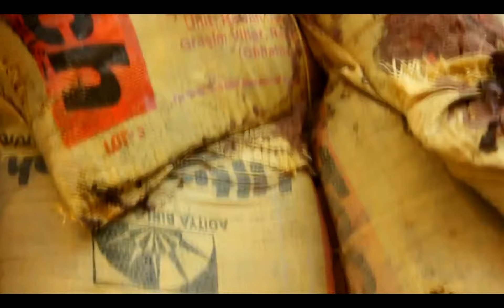PeaceWorks promo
How can you be a Peaceworker?
The Seagull Foundation for the Arts' Peaceworks project,in association with the Nabadisha Project of the Calcutta Police sends volunteers to 8 Nabadisha centres around the city in order to engage the children in those centres in various activities,primarily storytelling. One our a week is all we need to make this happen. Come down the Seagull Arts and Media Resource Centre at 36c SP Mukherjee Rd. to sign up.
What is Peaceworks? Peace Works. Yes. Certainly more than, say, war, conflict, violence, destruction. Think about it. See the world around you. On your TV and your laptop and your mobile. The more the news hits you, the more numb and disinterested you get. After all, you say, how much can you take?
At Seagull, we decided to do something about it. We chose the arts as our 'tool' of communication. The core idea being: hey, we need to live with difference and allow it the same space to breathe that we, us, ourselves demand. That's it.
The Seagull Foundation for the Arts, through its Arts and Media Resource Centre (SAMRC), works with young persons using drama and film and art, and dance and music and literature; holds workshops and events and festivals and creative writing sessions; exhibits photographs, and films and art and books; we debate and we discuss; we invite people from different parts of the country and the world to engage with young folks in Calcutta and elsewhere on the question of making peace work.
This is what PeaceWorks is about.